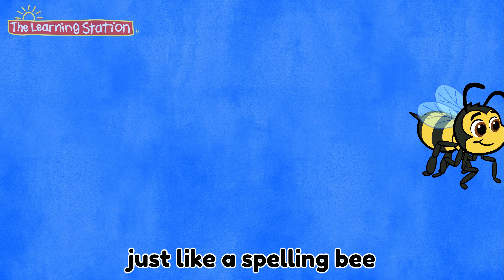Just Imagine ♫ Fun Songs ♫ Imagination ♫ Kids Songs by The Learning Station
Kids get to use their imagination in this fun song. Just imagine that!

Just Imagine
LYRICS:
Imagine you're a lion
in the jungle you're king
or now your onstage
and you can sing anything
now you’ll drive racecar
they're fast and they’re scary
or you might be Bigfoot
real big and real hairy

I M A G I N E spells imagine, just like a spelling bee
I M A G I N E, just imagine all the things you can be

Imagine you're a dinosaur
eat leaves off tall trees
maybe a giraffe or a big old bumblebee
whatever you could think
is whatever you can be
your imagination brain
just happens naturally

imagine this, imagine that
imagine things is where it's at
like imagine I am you
or imagine you are me
if we looked in a mirror
who would we see?

A lion, a singer, a race car driver
Bigfoot, a dinosaur, a giraffe
A big old bumblebee, a mirror

Just imagine!